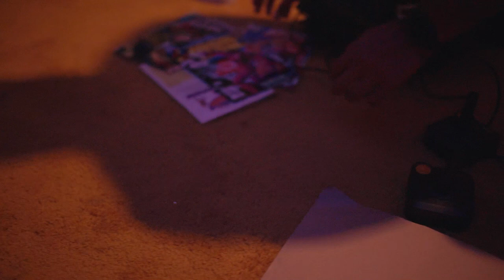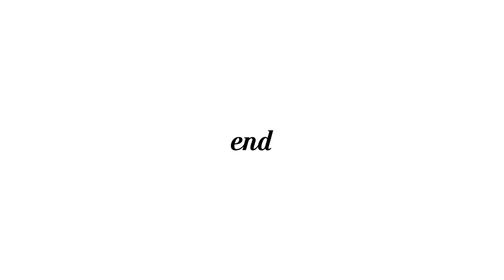Photoshoot in the 60s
Photo shoot at the Honeymoon Inn Studio in LA.